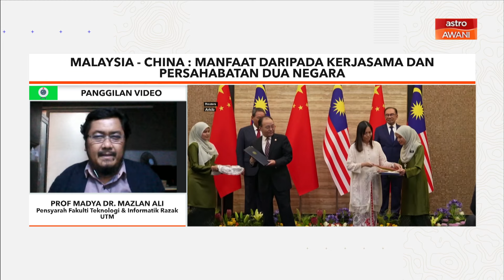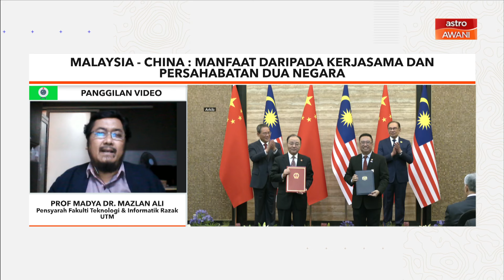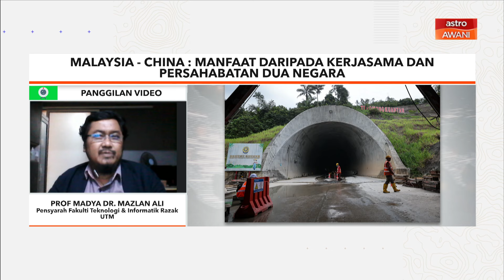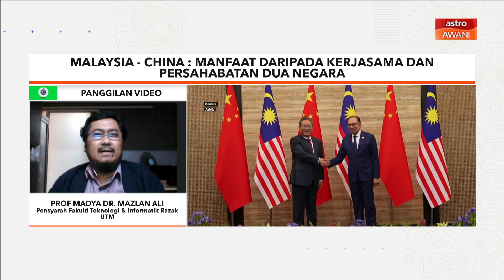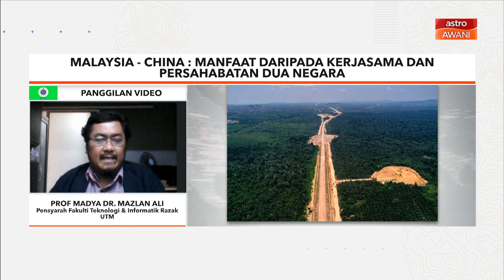Pantau Agenda Reformasi: Manfaat kepada Malaysia di peringkat global